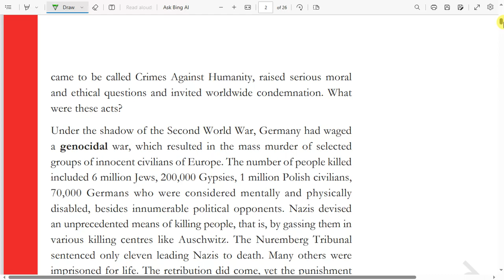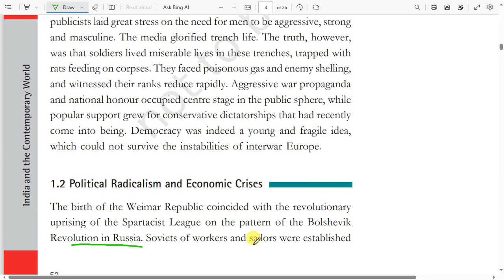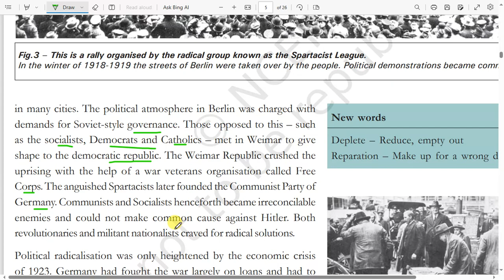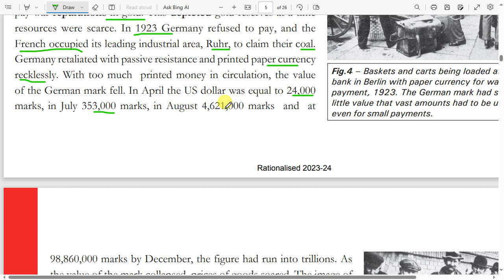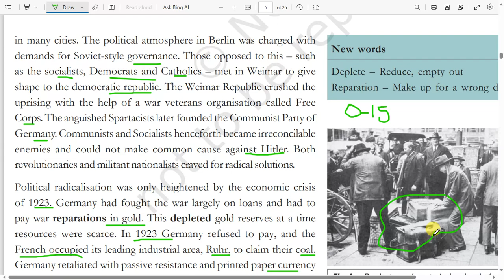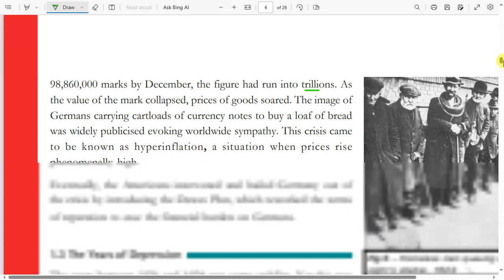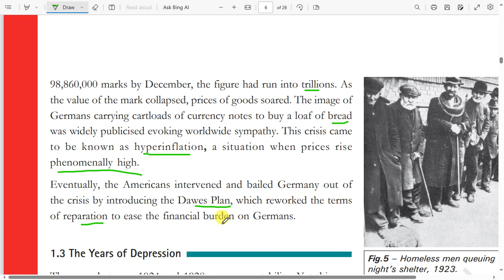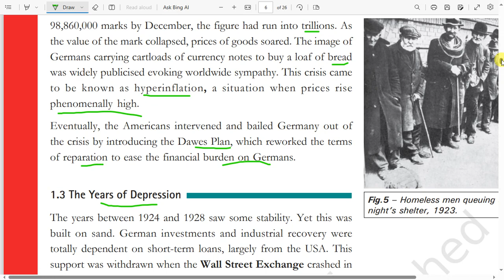class 9 history chapter 3 part 5 Nazism and The Rise of Hitler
.  "Nazim and the Rise of Hitler: Explained in 10 Minutes"
chapter wise link in this video
.  "Hitler's Grip on Germany: A Class 9 History Summary"
.  "Nazism and Hitler: Understanding the Roots of the Holocaust"
.  "How Hitler's Propaganda Machine Brainwashed the German People". "Examining the Effects of the Treaty of Versailles on Germany"
  "Hitler's Path to Power: A Class 9 History Lesson"
  "The Horrors of Concentration Camps: Uncovering the Truth"
  "The Rise of the Nazi Party: Causes and Consequences"
 "Hitler's Nemesis: The Story of the Resistance Movement in Germany"
 "From Dictatorship to Democracy: Lessons from the Nazi Era"